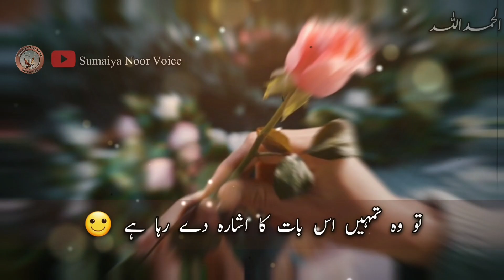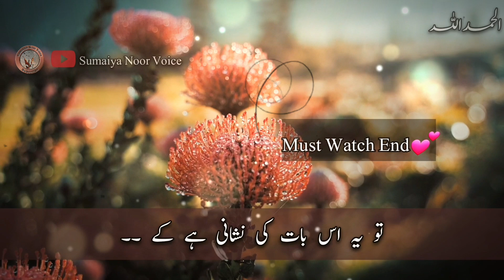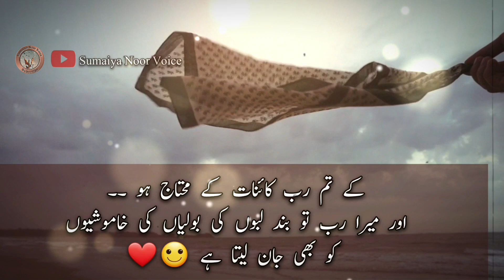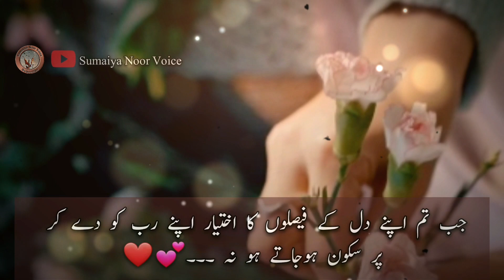Jb Aesa ho Tu Samjho Tumhari Dua Qabol Hone Wali He♥ Mujzon k Eshare | Dua quotes | Tahajjud quotes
Special Video" ...
Aek Bar Zaror Dekhen♥🕊

Ramzan men is Video ko Zaror Dekhen | ALLAH in Khas Waqton m Koi Dua Rad Nhi Karta

Must Watch Top Videos On This Channel !!💕👇🏻

Note : Don't Use any Video Lines and Parts without Permission ..

your quiries

islamic quotes
Islamic quotes on tahajjud
Islamic quotes tahajud